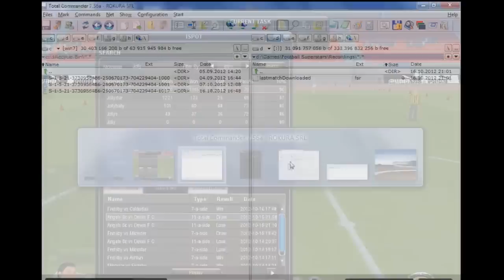Jollyjoker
Match replay contains player stats. Just open it with any hex editor to review. I used WinHex in this video. Watch screen shots for more details.